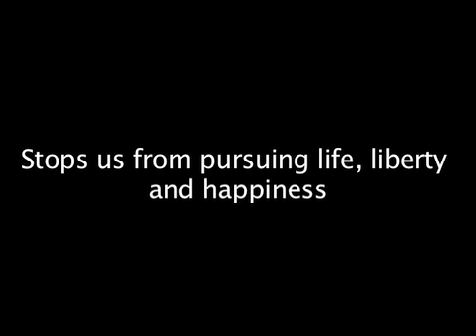Occupy Santa Fe